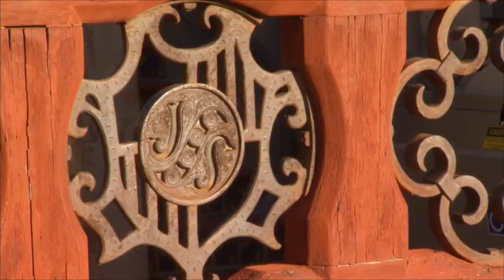Nutfield - Into the Zone (official video)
A tribute to Andrei Tarkovsky’s film Stalker. I finally saw it just last year and have not stopped thinking about it since. A Stalker is a person who will lead you into the Zone where your deepest desires will come true, but beware what you wish for.

This song gave us the title for the Full of Hope ep, as the Stalker in the movie, and in the song, sees the Zone as a sign of something bigger and better for all of us.

My friend Joel McLemore makes beautiful videos with archival footage and shots in and around scenic Portland, OR. I was planning to ask him to work with me on this, and when he mentioned the Zone in a post I knew it was a sign. Joel beings the song to life with scenes of blooming atomic clouds and lush green wetlands to leave us filled with full of hope.

ORIGINAL MUSIC AND LYRICS
by Nutfield

VIDEO PRODUCTION
Video by Joel McLemore.
Public domain footage from Archive.org
Footage shot at Lone Fir Cemetery and Elk Rock Island
Portland, Oregon